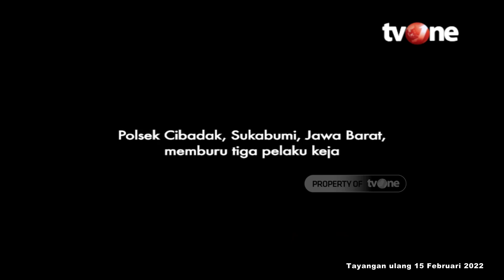Polisi Gerebek Garong Pembobol Toko di Sukabumi | Buru Sergap tvOne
Buru Sergap, - Polisi Gerebek Garong Pembobol Toko di Sukabumi | Buru Sergap tvOne

Sempat jadi keluhan warga soal maraknya aksi pencurian dengan cara membobol toko di wilayah Cibadak, Kabupaten Sukabumi, Jawa Barat. Peristiwa itu membuat gerah unit Reskrim Polsek Cibadak. Dalam kurun waktu satu bulan sejumlah toko kosmetik dan toko kelontong disatroni komplotan penjahat.

BUSER01
FN01